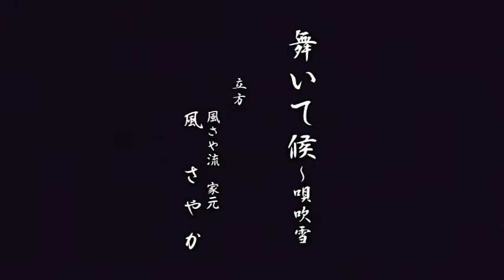新舞踊「火の国の女」ほか～「祝いめでた」平成29年博多座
風さや流 家元 風さやか 「舞いて候～唄吹雪」総踊り「祝いめでた」
共演は、山門流 山門大扇 師匠
「全国創作舞踊 九州公演」（平成29年12月2日、博多座）より
00:00 開演
05:25 山門大扇師匠登場
08:01 フィナーレ 祝いめでた　総踊り